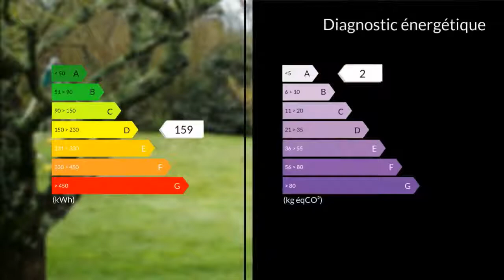A vendre - Maison/villa - Lussant (17430) - 5 pièces - 116m²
Céline, votre conseillère en transaction sur votre secteur, vous propose à la vente, cettte maison de pp, édifiée sur une parcelle de terrain clos de 2071M² avec sa piscine, offrant, une surface habitable de 116M². Elle se compose, d'une pièce de vie d'environ 47M², une cuisine aménagée et équipée, 4 chambres, une salle de bains, un wc séparé, un cellier. Vous saurez apprécier son sous sol avec garage, ainsi que son studio indépendant et non attenant. Mme Céline BENRABAH 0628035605 / 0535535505poste2216 Agent commercial indépendant du réseau national clairimmo Maxihome N° RSAC : 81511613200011 PRIUM - Ville du greffe : PARIS